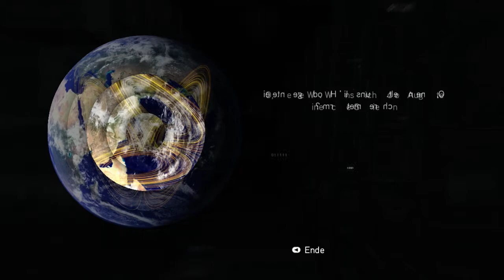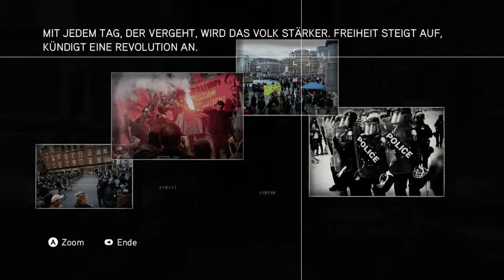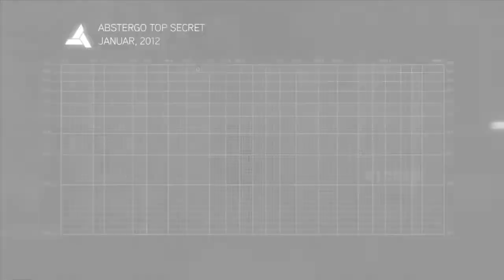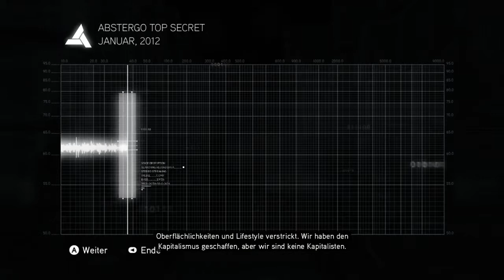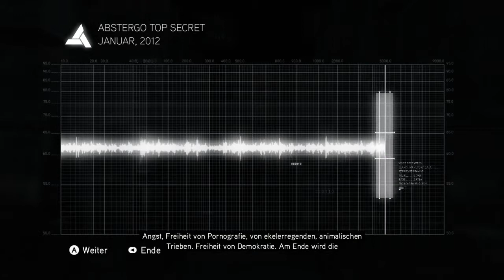Let's Play Assassin's Creed Brotherhood #087 [Deutsch/HD] - Das letzte Cluster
Wir machen das letzte Cluster.